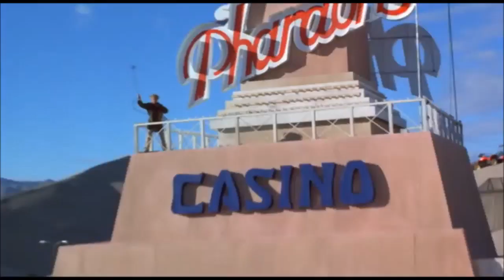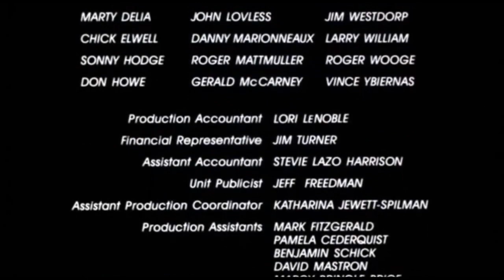'65 Mustang in Cherry 2000--final scene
1965 Ford Mustang in Cherry 2000, 1987
starring Melanie Griffith This movie when made in 1987 was set in a 2017 post-apocalyptic wasteland.